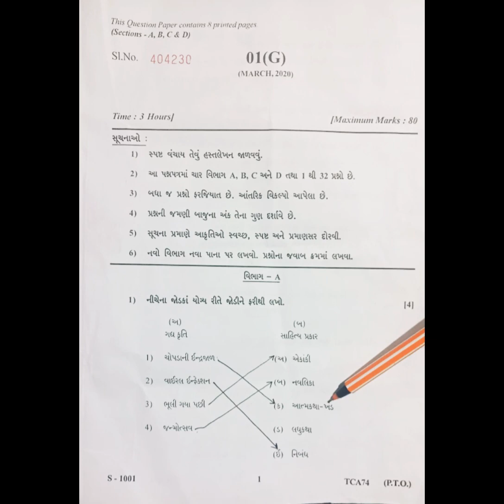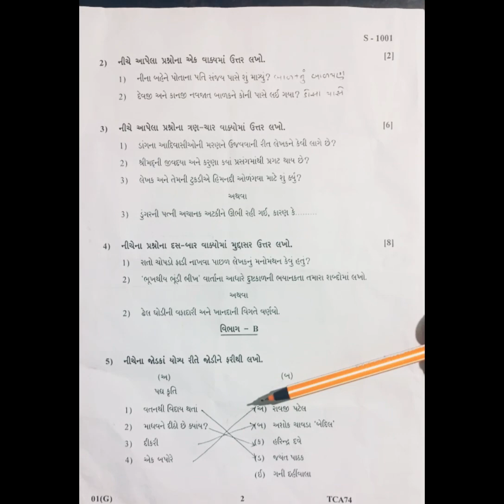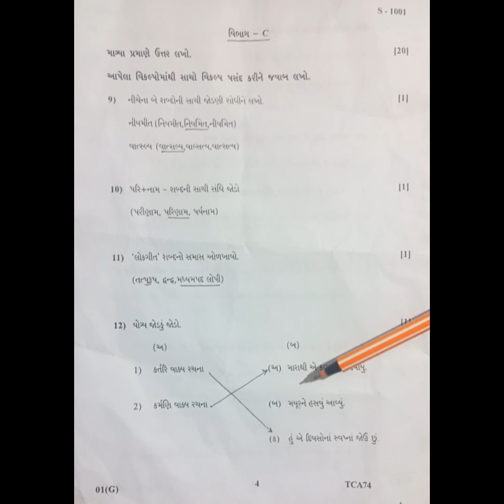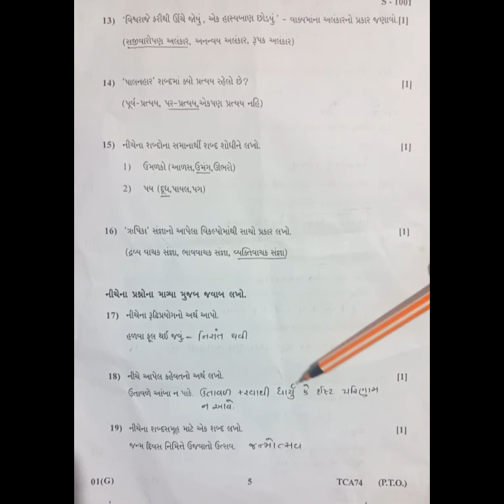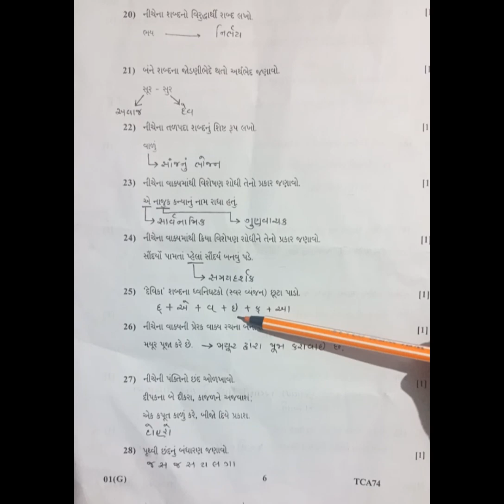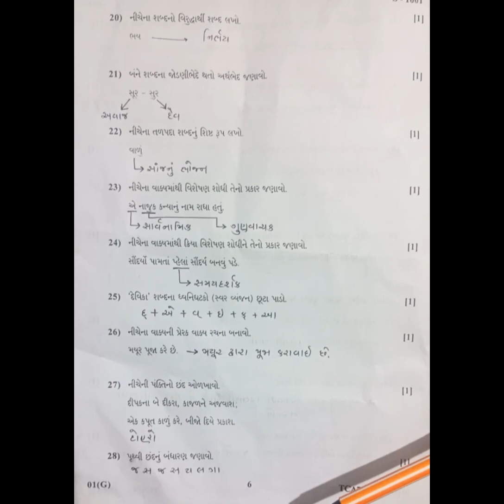March 2020 Gujarati paper solution | Gujarati subject | std 10 Gujarati board paper solution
Paper solution of Gujarati subject March 2020.

Note: This solution is made by our teachers. Official answer key may be varies by point of view of other teachers. We have try our best.